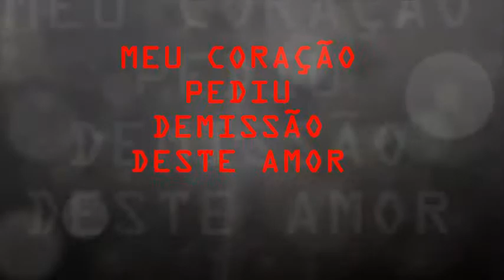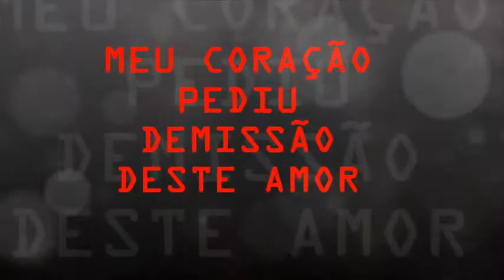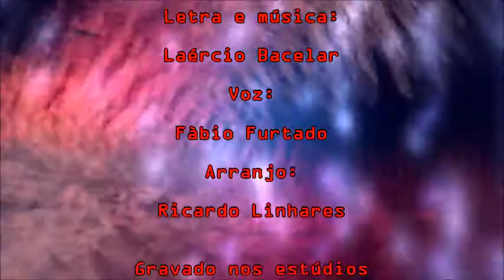CORAÇÃO DEMISSIONÁRIO - canta Fábio Furtado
"Coração Demissionário" - samba de Laércio N. Bacelar, interpretado por Fábio Furtado, com arranjos de Ricardo Linhares.